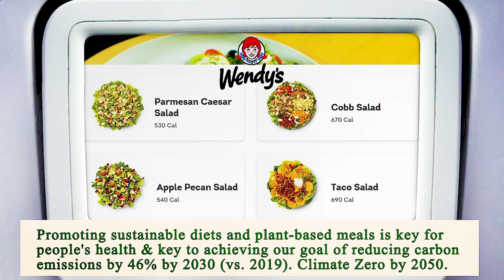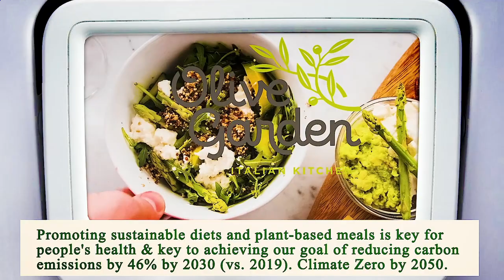Close to Me Restaurants Houston 77002 TX, Harris County, Texas